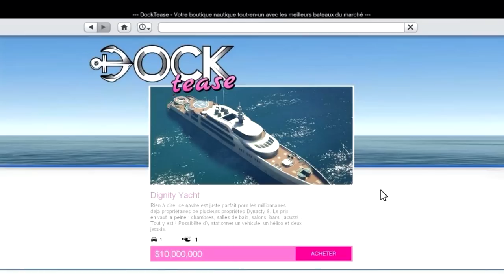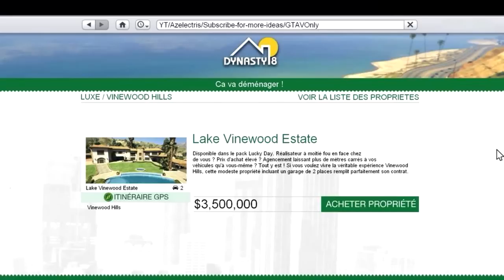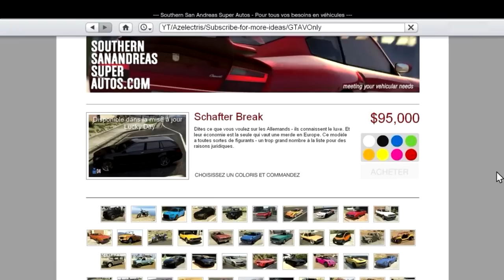ACHETER LE YACHT, DES VILLAS & DES VEHICULES DECAPOTABLE - GTA 5 ONLINE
Allez RT please !

● ● ● RESTER CONNECTE ! ● ● ●

✰ PARTENARIAT